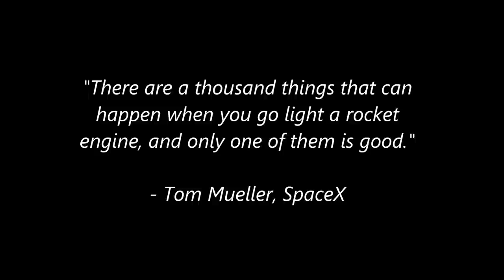Model Rocket Crashes, Close Calls, and CATOs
In rocketry, whether hobby or full-scale, failure is always an option.